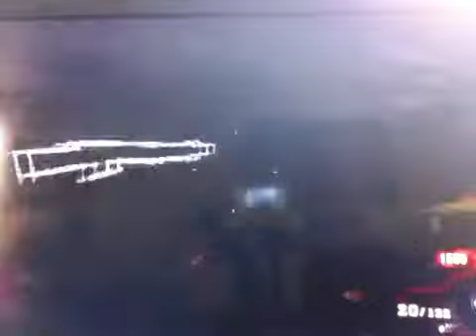Call Of Duty: Zombies| Final |RELOAD!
Luv ya snixers!